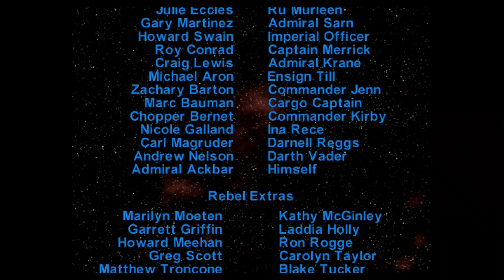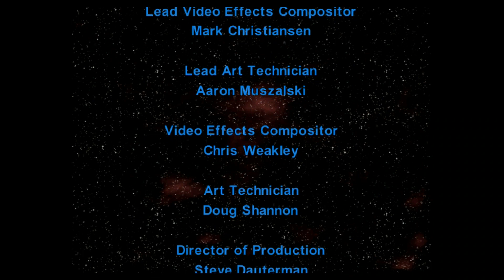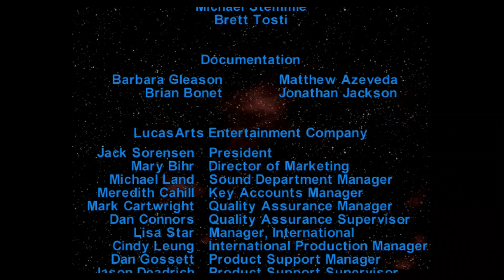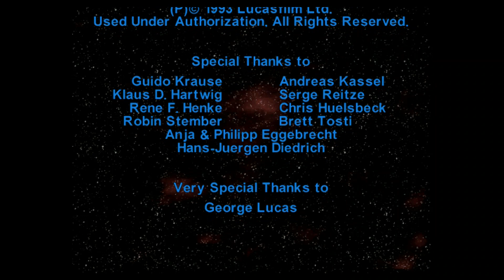Star Wars Rebel Assault 2: The Hidden Empire - Chapter 15 - Imdaar Alpha (PS5)